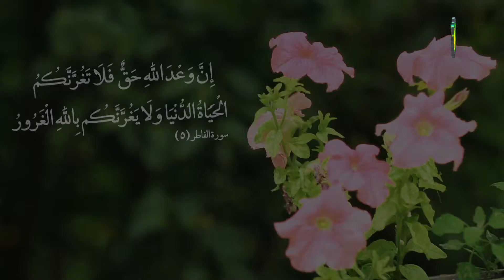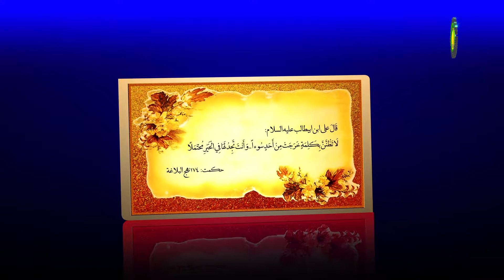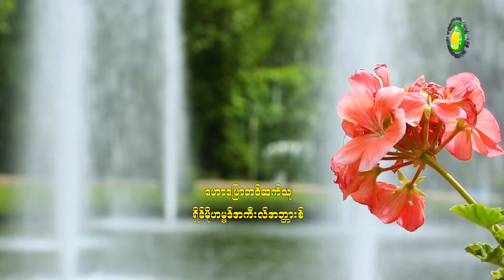55. ေက်းဇူးတင္ျခင္း၏နည္းလမ္းမ်ား - ရွိခ္မိုဟမၼဒ္ အကီးလ္အဘၻာားစ္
ေက်းဇူးတင္ျခင္း၏နည္းလမ္းမ်ား